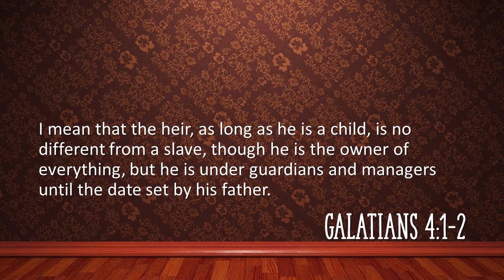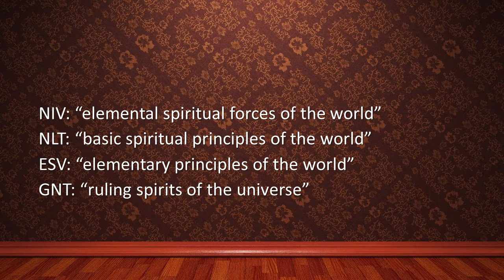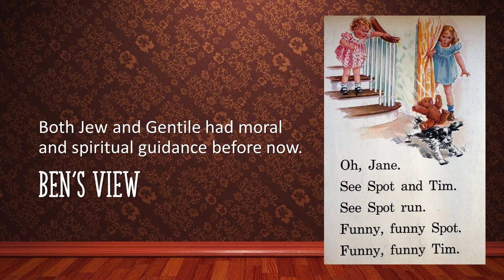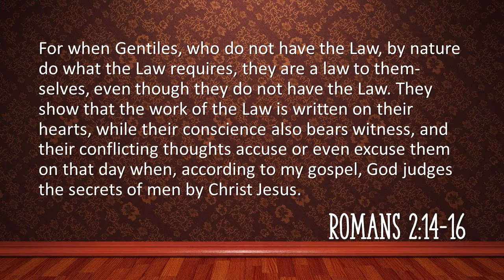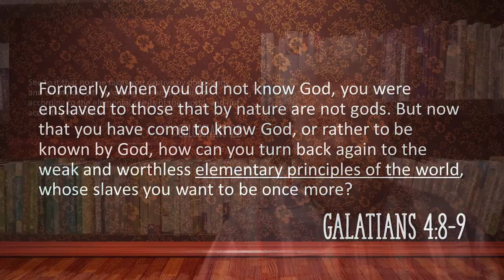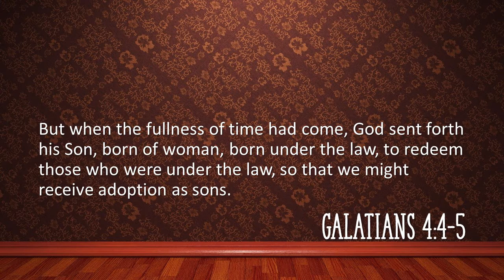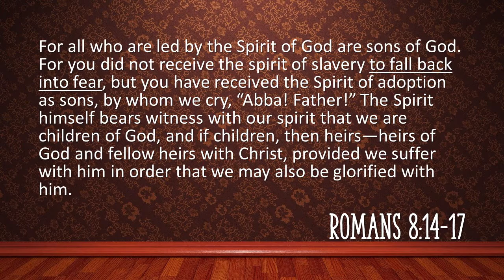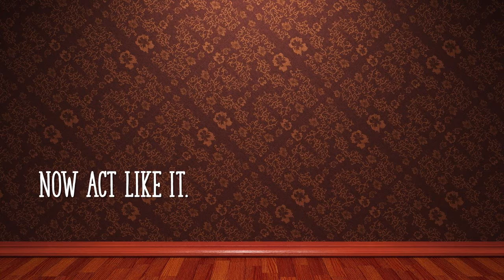Children But Not Children (Pre-Recorded Sermon for 12/27)